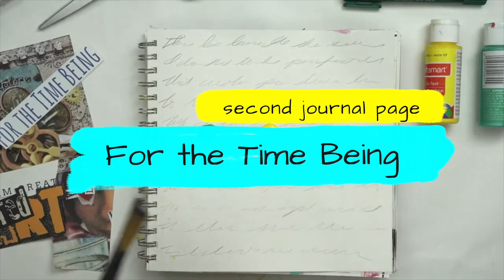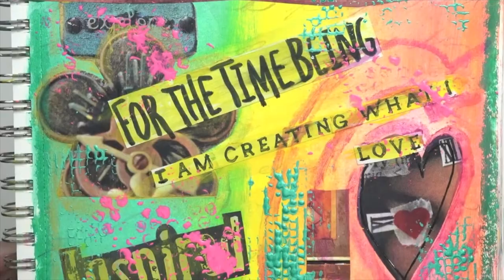Experience the Possibilities in Art Journal Play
Will you show up today, in your studio or corner space, without knowing what will happen? Allow yourself to experience the creative freedom that only comes from having let go of all expectations. Come along with me as I create 3 unique art journal pages to inspire, relax and explore the magic.

For more creative adventures, join my Free Forever Creative Club at ​

00:00 Introduction
00:14 Page 1 - I See You
03:00 Page 2 - For the Time Being
04:54 Page 3 - Underwater Utopia